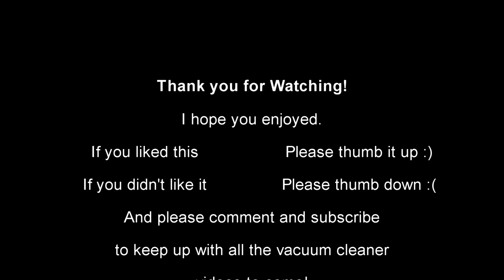Dyson V10 Cordless Vacuum Cleaner - FULL Stripdown How-To Video!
This video is an update to the last Dyson V10 Stripdown video I did. That first video was an off the cuff one, this one is more detailed and explanatory. Showing you how to rake apart your V10 completely for whatever reason you need to! In this instance, we are replacing a broken cyclone shell.